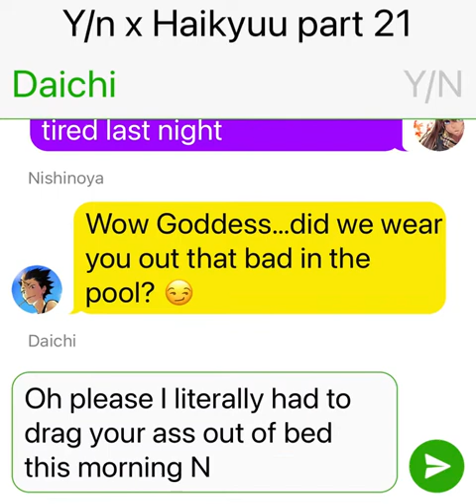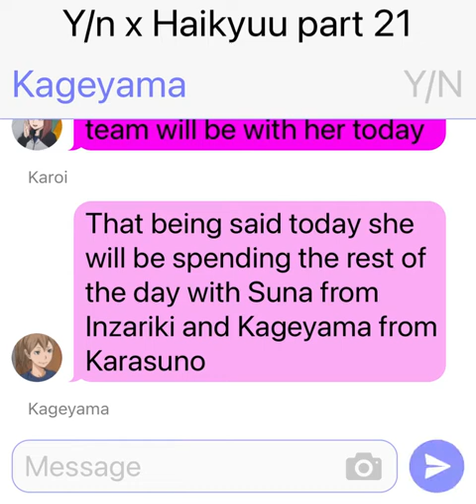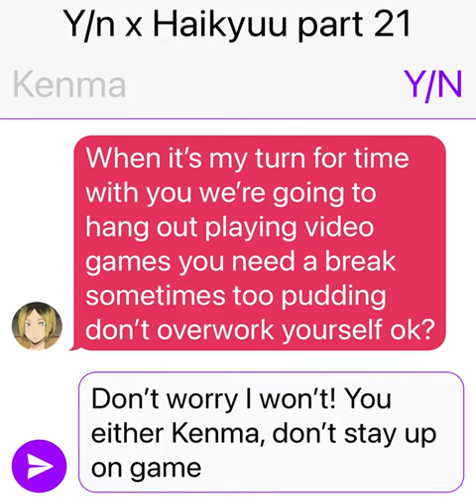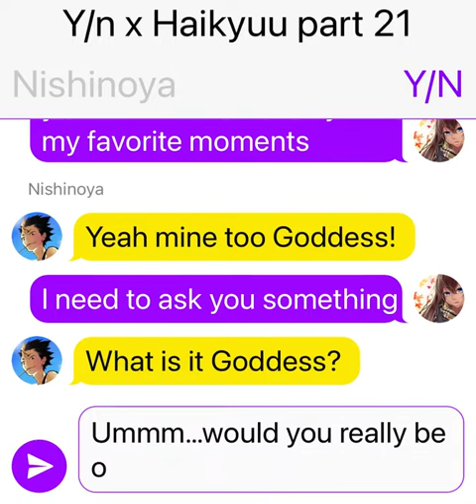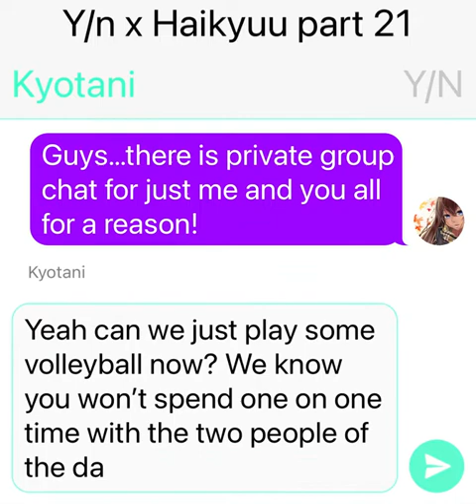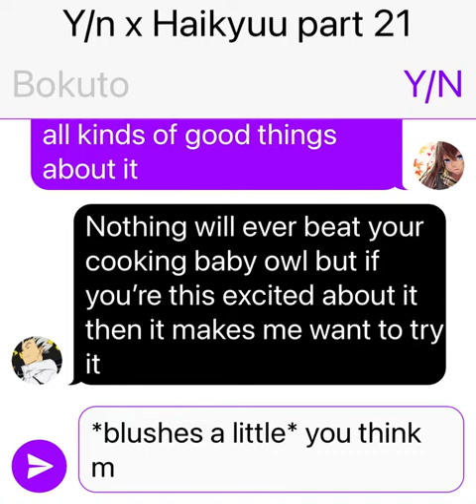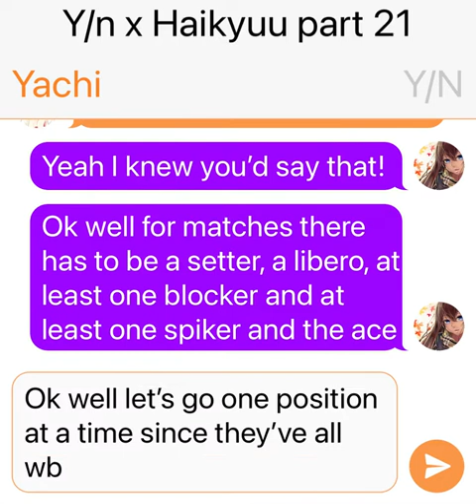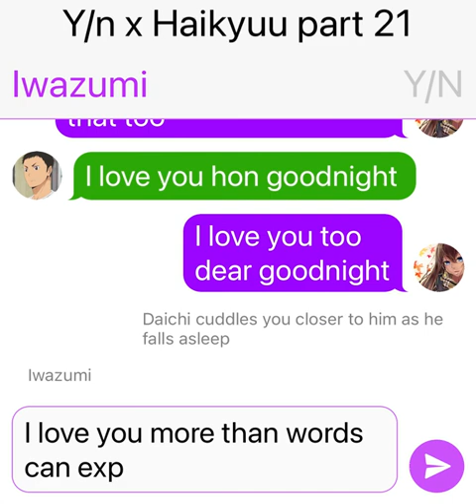Y/n x Haikyuu text story part 21